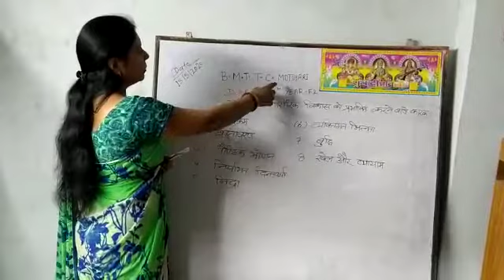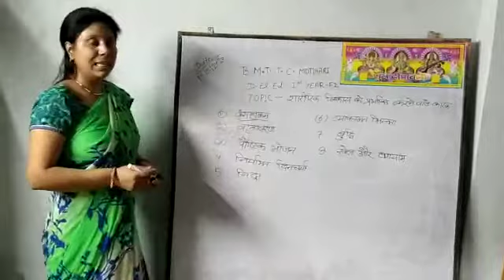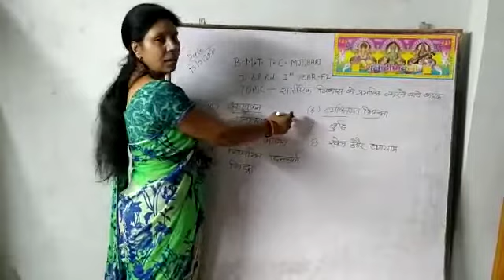शारीरिक विकास को प्रभावित करने वाले कारक, डी.एल.एड प्रथम वर्ष, BMTTC, मोतिहारी, द्वारा-कुमकुम देवी